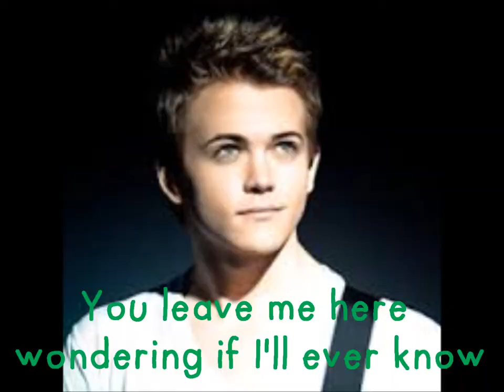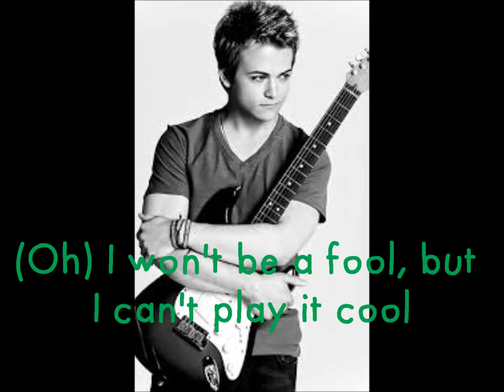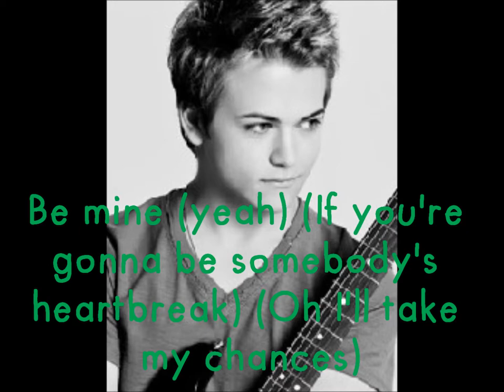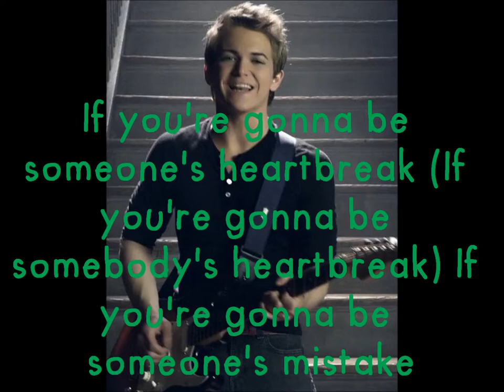Somebody's Heartbreak Lyrics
All rights on behalf of High Powered Machine Music controlled and admin. by Universal Music-Careers. / Songs Of Universal, Inc./Happy Little Man Publishing (BMI). All rights on behalf of Happy Little Man Publishing controlled and admin. by Songs Of Universal, Inc. Copyright Hunter Hayes - Drums, Bass, Electric Guitar, Acoustic Guitar, Resonator, Mandolin, High-Strung Guitar, Piano, B-3, Ganjo, Lead & Background Vocals